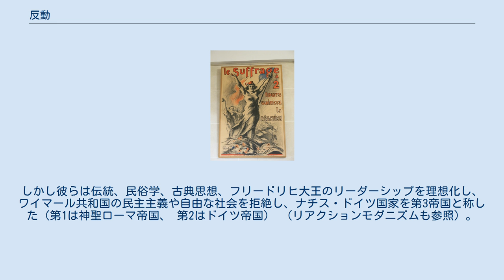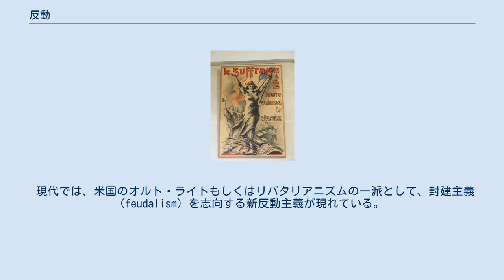反動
1932年のフランスのポスター。
「2段階の選挙が反動的な人々に勝つ」 反動（はんどう、英: Reactionary）とは歴史用語、政治用語で、一切の改革や革新に反対する姿勢、行動のこと。
左翼勢力が右翼勢力をさして批判的文脈で用いる（「保守反動」「右翼反動」など）。
この逆の“革新反動”といった表現は存在しない。
革新は基本的に「進歩主義」だからである。
 反動の原義はフランス革命後の一連の、王党派を含む反革命勢力に対する呼称の「反動派」（フランス語: réactionnaires）で、それが明治期に政治学用語として日本に紹介され翻訳されたものである。
 歴史上、著名な事件にはフランス革命後のテルミドールの反動があり、テルミドールのクーデターによってジャコバン派のロベスピエールの独裁体制が、穏健共和派などによって倒された。
 マルクス主義の唯物史観の立場からは、人類社会は経済の発展段階に応じて資本主義社会から社会主義社会、共産主義社会へと発展するとしたため、この流れへの抵抗や歴史的逆行は反動主義とみなされる。
社会民主主義、社会主義や共産主義では、帝国主義やファシズムを代表的な反動と位置付けた。
一党独裁の共産主義国では、｢反動｣のレッテルを押された者の一部が粛清される場合があった。
 ドイツのナチスは自分自身を反動的と見なしておらず、自らを右翼的革新ととらえ、反抗勢力（プロイセンの君主、貴族、ローマ・カトリック）を敵の中に含んだ。
 ナチスが1933年に自由選挙を通じて国民革命を起こしたという事実は、彼らが独善的な革命解釈をしていることを示している。
しかし彼らは伝統、民俗学、古典思想、フリードリヒ大王のリーダーシップを理想化し、ワイマール共和国の民主主義や自由な社会を拒絶し、ナチス・ドイツ国家を第3帝国と称した（第1は神聖ローマ帝国、 第2はドイツ帝国） （リアクションモダニズムも参照）。
 現代では、米国のオルト・ライトもしくはリバタリアニズムの一派として、封建主義(feudalism）を志向する新反動主義が現れている。